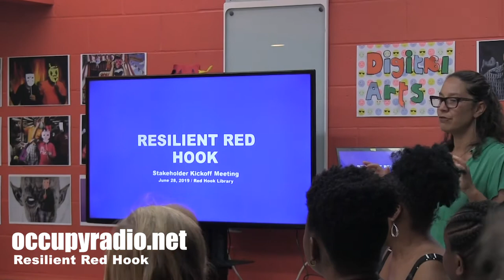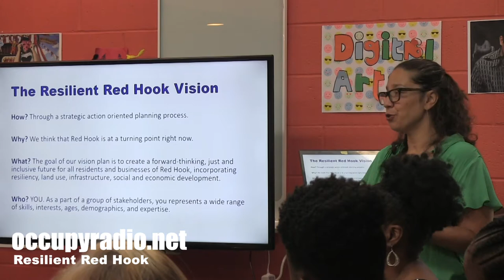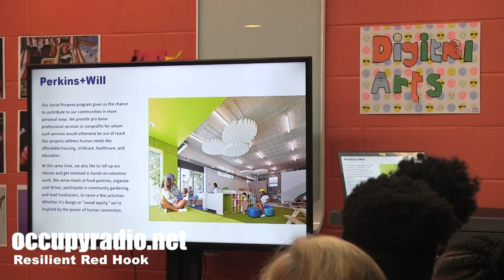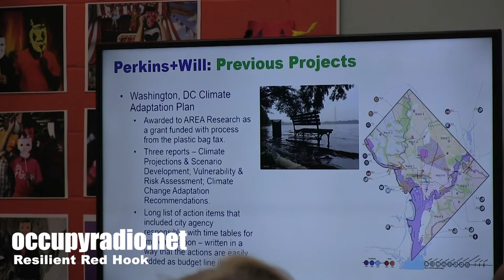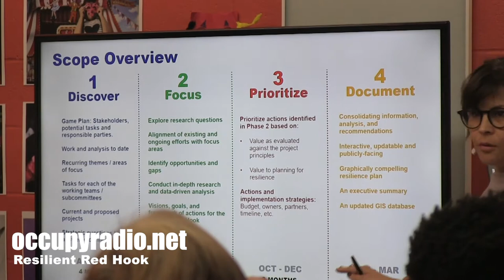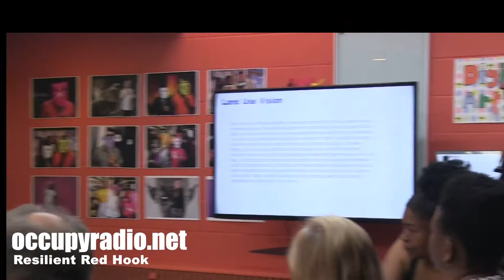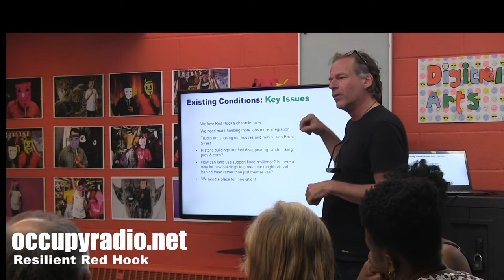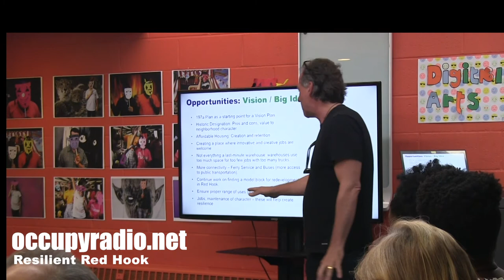Resilient Red Hook Meeting pt._1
"Communalism seeks to recapture the meaning of politics in its broadest, most emancipatory sense, indeed, to fulfill the historic potential of the municipality as the developmental arena of mind and discourse. It conceptualizes the municipality, potentially at least, as a transformative development beyond organic evolution into the domain of social evolution." -Bookchin

As a follower of Murray Bookchin, the left-wing philosopher of my generation, I enjoy professing the values of Communalism.  Too often today, we find ourselves misled by political leaders we have fully supported, and later to be disappointed by their deceptions. Communalism is a concept designed by Bookchin to create a more democratic society, where the people are on par with the elected officials in proposing their own plans for the community.

The Resilient Red Hook committee, to me, is a step towards the philosophy of Communalism. It is a small group of Red Hook residents seeking the ideas and support of its community. But to make it successful, it must have the full inclusion of Red Hook residents. In the process of building a Communal neighborhood, each block must have committees deciding their needs and wants. Each resident must have a total commitment to transforming the community. Without the engagement of the people, there is only minor change.

Please watch this three-part series of this meeting of the Resilient Red Hook Committee.

And don't forget to turn into occupyradio.net for good music.